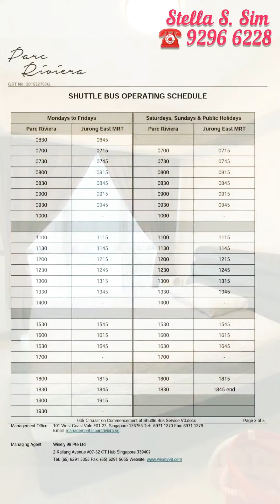Parc Riveria 2 bdrm For Rent 710sqft